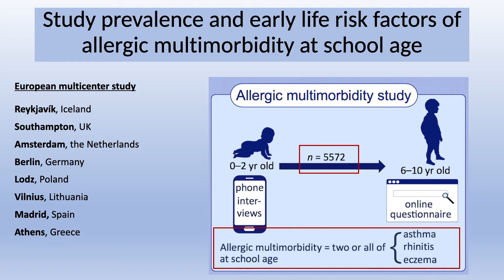Prevalence and early-life risk factors of school age allergic multimorbidity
Sigurveig T Sigurdardottir from the Landsptiali University Hospital and  University of Iceland presents her accepted Original Article in Allergy:

Sigurdardottir, S.T., Jonasson, K., Clausen, M., et al. (2021), Prevalence and early‐life risk factors of school age allergic multimorbidity – the EuroPrevall‐iFAAM birth cohort. Allergy.

Allergic multimorbidity (coexistence of asthma, eczema and allergic rhinitis) is common among European children at primary school age, with 7% of study participants affected.
Protective factors identified in the study include female sex, having older siblings, and attending day care. Risk factors include history of allergic diseases in relatives, early-age symptoms, caesarean birth, pregnancy smoking, and living close to high traffic.